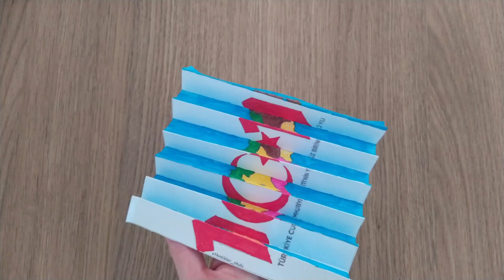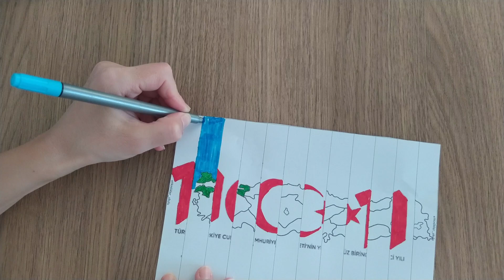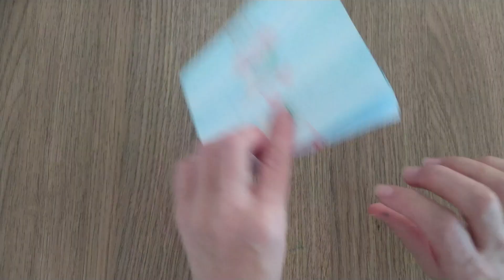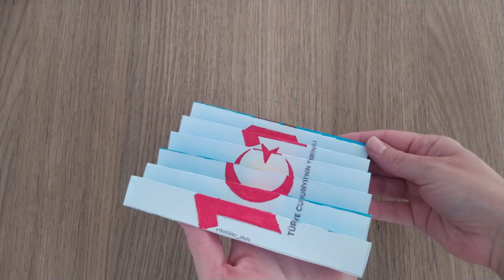29 Ekim Cumhuriyet Bayramı Cumhuriyet'in 101. Yılı Agamograph Çalışması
Cumhuriyetin 101. yılı için güzel bir agamograph çalışması. Kes Boya Katla
şablonu aşağıdaki linkten indirebilirsiniz.